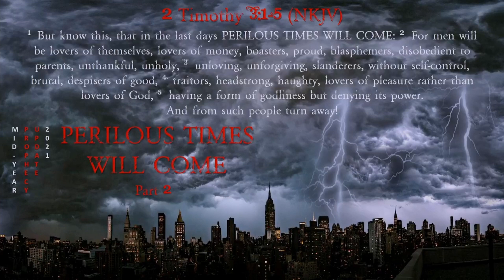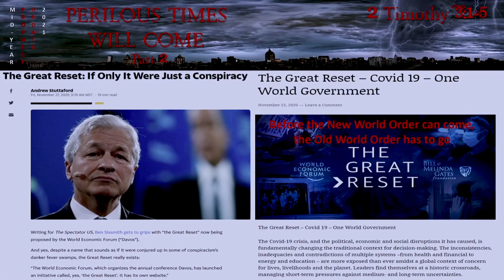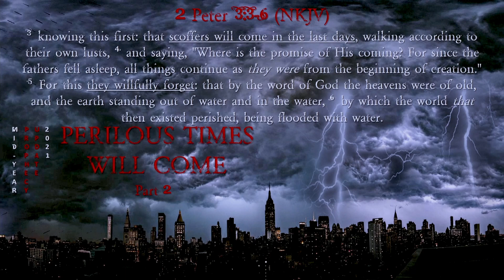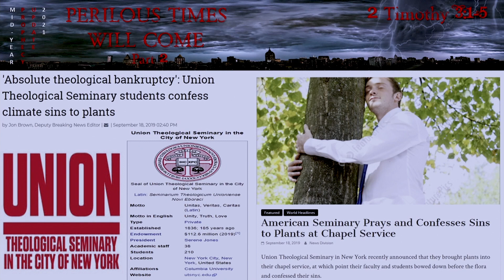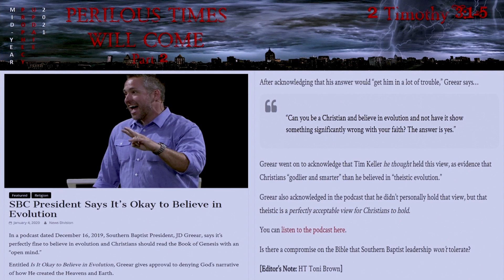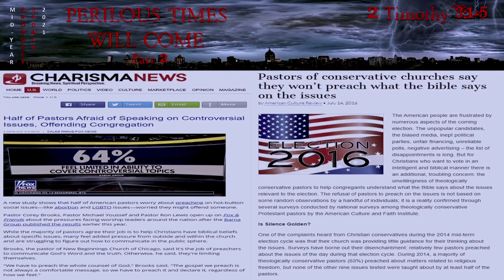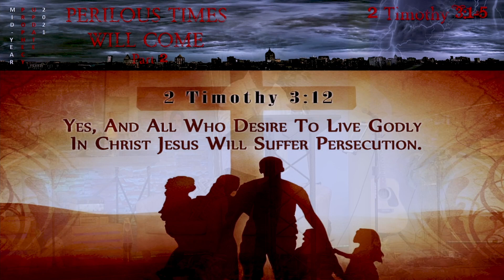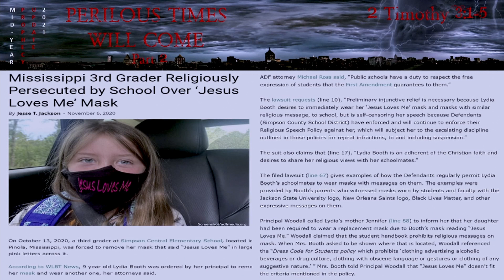"Perilous Times Will Come" Prophecy Update 2021 Part 2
-2 Timothy 3:1-5